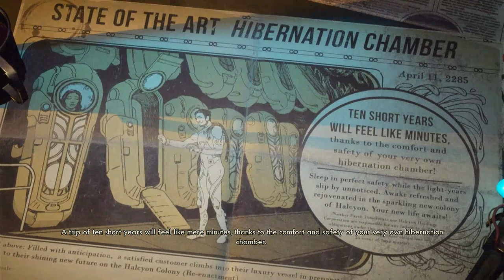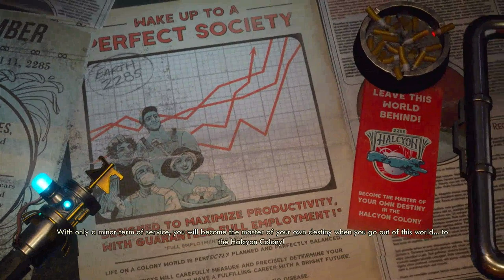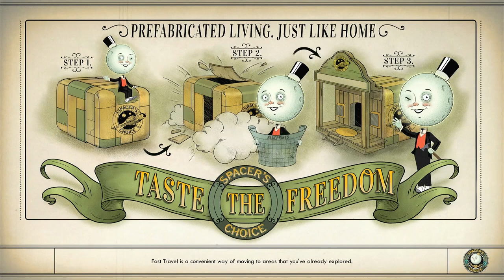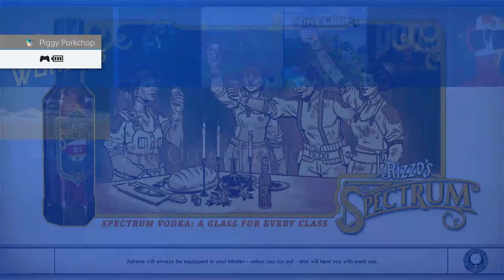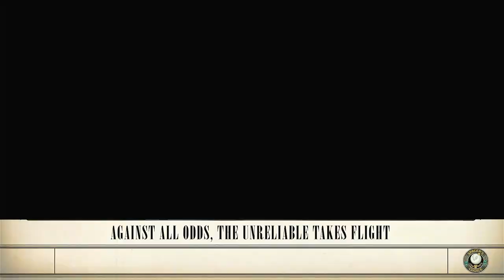The Outer Worlds Low Intelligence Playthrough | Episode 1 | No Commentary/Free to Use [PS4]